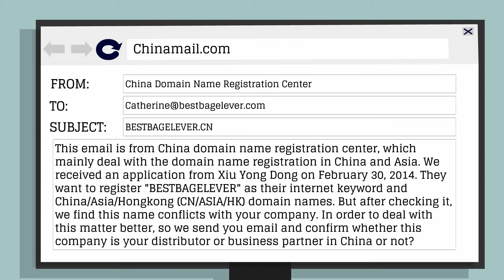Asian Domain Names Scam